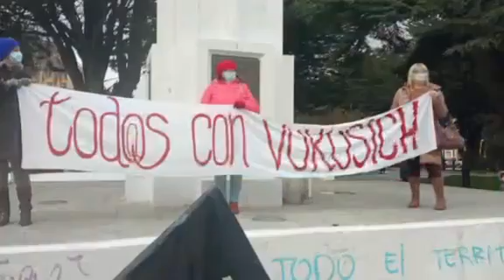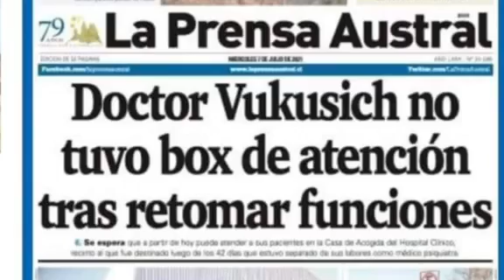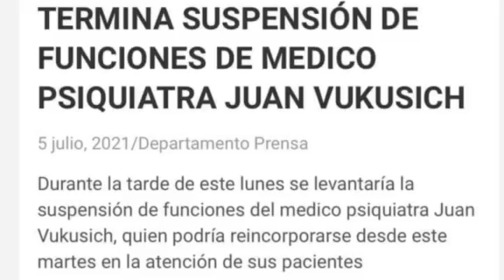Doctor del pueblo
7-7-2021 Sergio Reyes

Em
A Juan el doctor del pueblo
                              B7
No lo dejan trabajar
Será porque es comunista
                                    Em
Que lo quieren castigar
                                         E7
Sus pacientes si lo apoyan
                                     Am
Y quieren que vuelva ya
                                     Em
Y con toda fuerza gritan
      B7                          Em
Este Juan no se nos vá.

CORO (Em-B7)
Vamos a luchar,
vamos a luchar,
vamos a luchar,
Para que el doctor, vuelva a trabajar.

En cosas de psiquiatría
No hay ninguno como Juan
El sabe escuchar al pueblo
Vino, vino, y si no es pan.

Se ha ganado la confianza
De quien lo ha de consultar
Por eso es que este doctor
Debe volver a trabajar.

CORO

El no es un doctor clasista
Como muchos que los hay
Que toman la medicina
Como negocio para lucrar

En cambio nuestro galeno
Siempre se ha de preocupar
Primero del ser humano
Y no sólo de cobrar.

CORO

A Juan lo han de encontrar
No sólo allá en el hospital
También marcha junto al pueblo
Pa'cambiar la sociedad

Y ahora lo saludamos
Con toda sinceridad
Que se acabe la injusticia
Y que triunfe la verdad.

CORO Y FIN